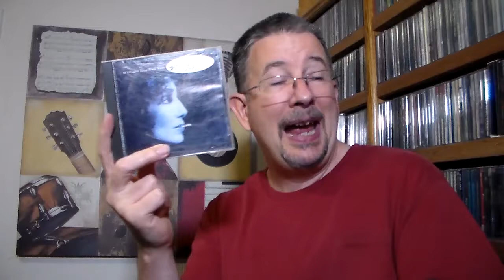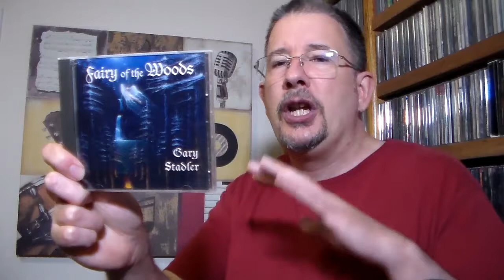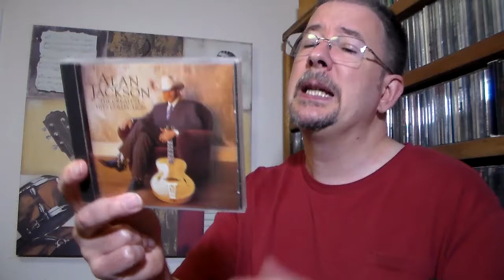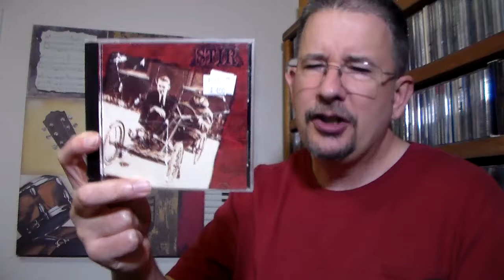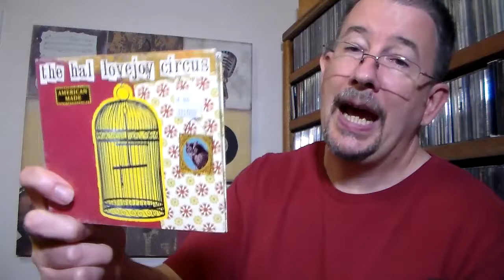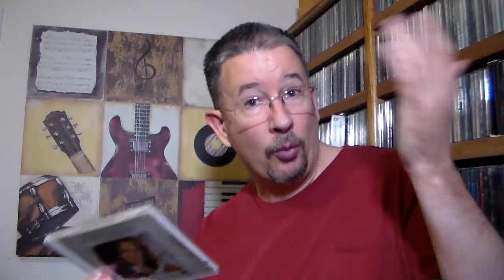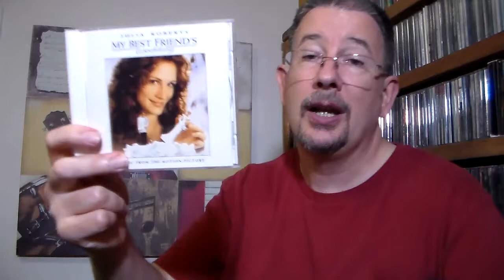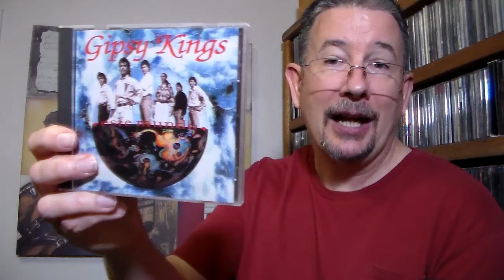Bargain Bag: September 2020 - THP 3.48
Another month, another Bargain Bag. A little late, but better late than never, right?